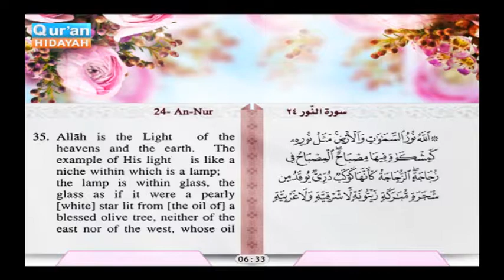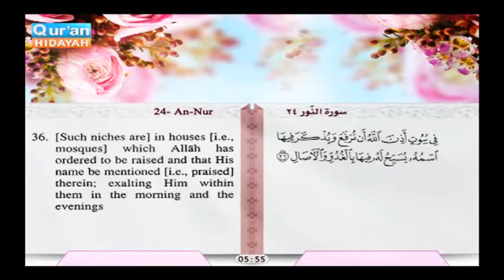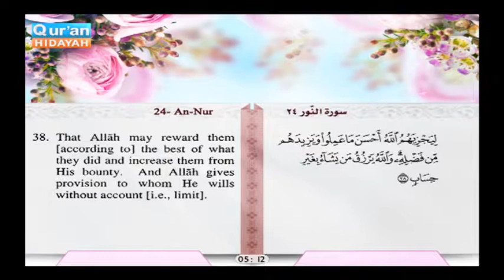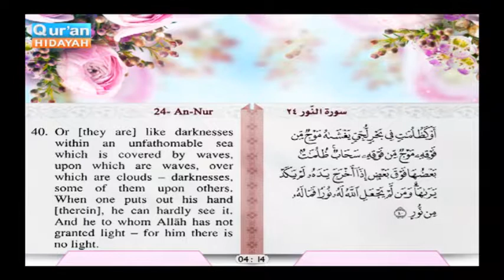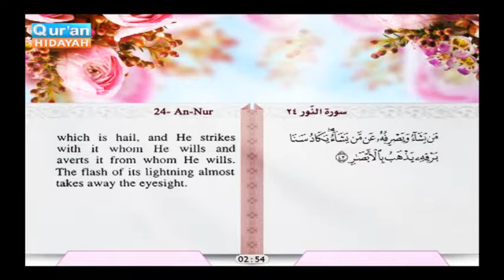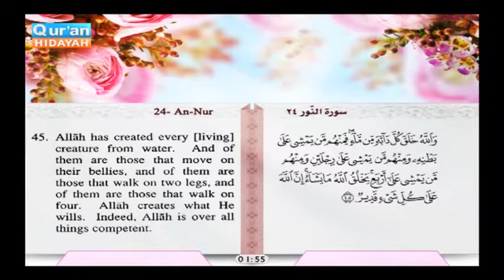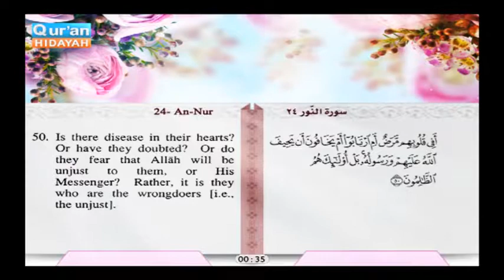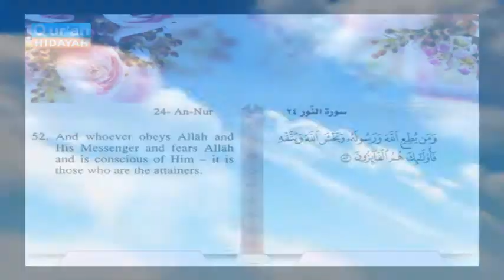Surah al Nur, from verse 25 to verse 52